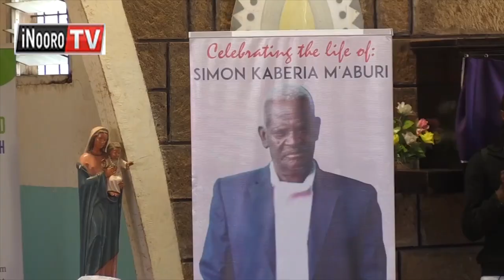Mũnini wa President kuuga ena kĩhoto gĩa gũcokanĩrĩria kĩrĩma